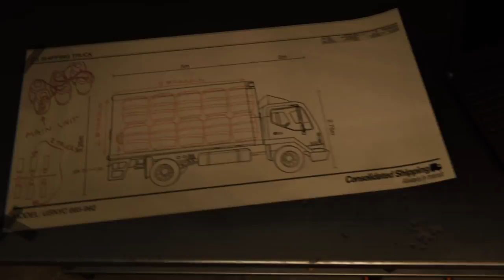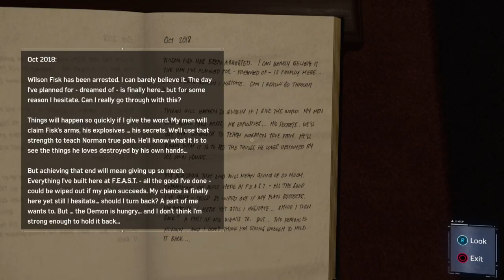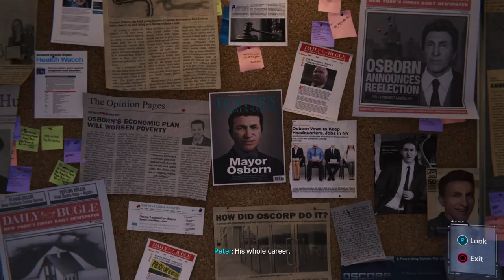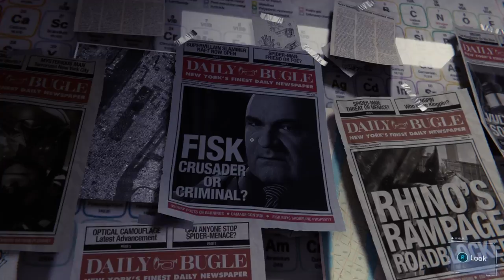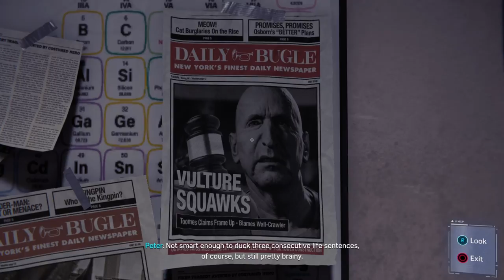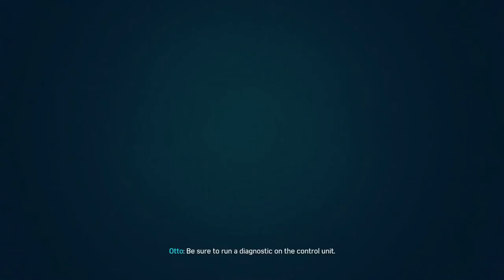Marvels Spider-Man part 5